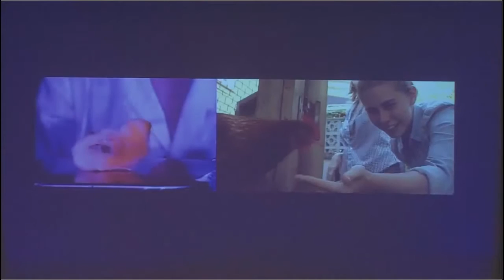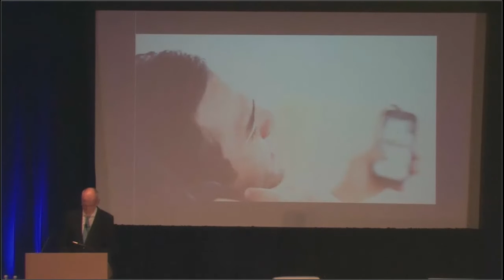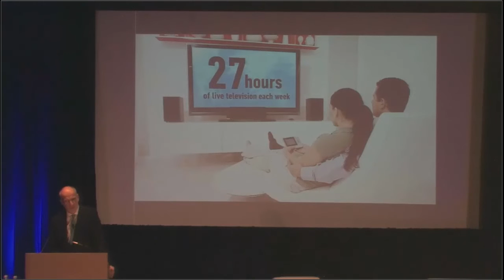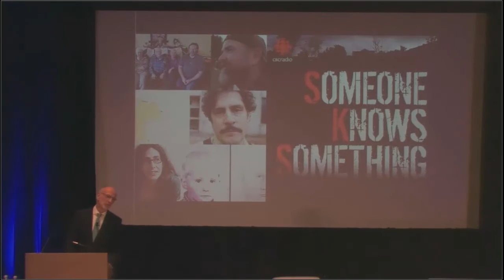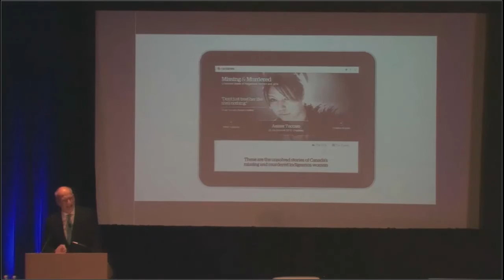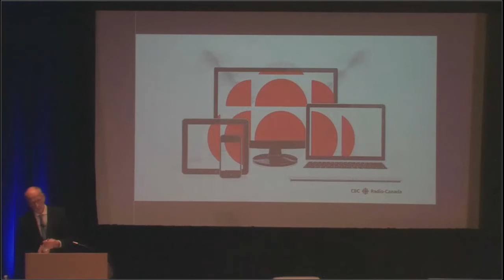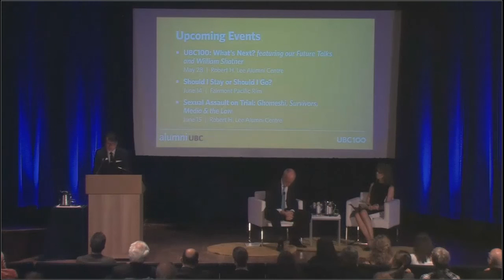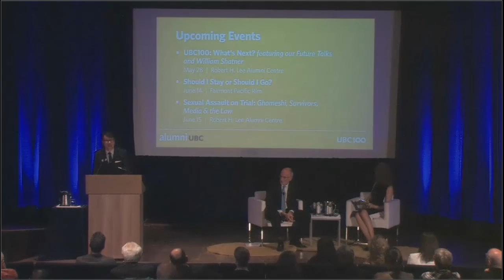alumni UBC - Master Mind Master Class with Hubert T. Lacroix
Change or start over? The challenge of transforming large institutions.

All broadcasters are adapting to revolutionary changes to their business; from the content they provide, to the way Canadians use their services. But how do you transform your organization when you are an iconic public institution, one as revered and sometimes maligned as Canada’s public broadcaster? Join Hubert T. Lacroix, President and CEO of CBC/Radio-Canada as he talks about the challenges and opportunities of change at Canada’s largest cultural institution, and what the Government’s reinvestment in public broadcasting will mean for Canadians.